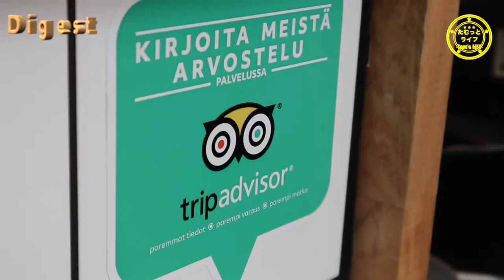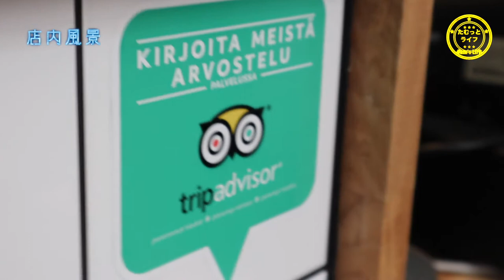【フィンランド留学】ヘルシンキの超人気寿司屋、寿司港でイートイン！お持ち帰りも出来るトリップアドバイザー評価最高の店【Vlog】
寿司食いてェ、、、(飯テロ食らった張本人)

【通販開始!!】
昨年9月に配信先行販売していたakihoの1st mini album
「午前6時に輝くShipwreck」
が遂に、円盤化致しました！
と、同時に公式通販サイトもオープンしましたので是非ご覧になって下さい！始めたてなので不手際あるかと思いますが何卒宜しくお願い致します